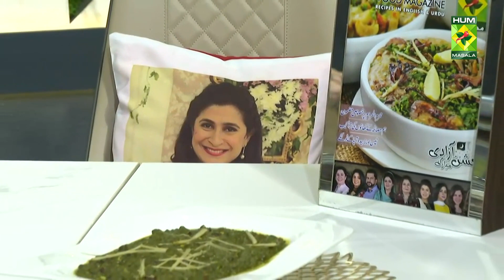Coffee Banana Chocolate Cake Recipe | Food Diaries | Zarnak Sidhwa | 25 Aug 2022 | Masala Tv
Who doesn't love Coffee Banana Chocolate Cake Recipe. Make this recipe at home and you'll love it.

This show of Food Diaries with Zarnak Sidhwa aired on 25 August 2022.

Palak Rajma

Ingredients:
Spinach leaves (blanched and pureed)  2 cups
Kidney beans (boiled)    1 cup
Dried pomegranate seeds    1 tbsp
Garlic cloves finely chopped    8-10
Ginger cut into thin strips    1½ inches
Onions chopped      2
Tomatoes pureed      3
Dried mango powder     1 tsp

Method:
Heat oil in a non-stick pan, add cumin seeds and green chilies. Crush the pomegranate seeds with a rolling pin and add. Add garlic and most of the ginger strips and sauté till garlic becomes golden. Add onions and sauté till onions turn a light golden. Add pureed tomatoes, mix well and sauté, stirring continuously, for about 4 minutes. Add coriander powder, red chili powder, dried mango powder, turmeric powder and cumin powder and continue to sauté for 4 minutes more. Add salt and mix well. Add 1 cup cooking liquor in which kidney beans were cooked and mix well and cook 2-3 minutes. Add kidney beans and mix well and cook till the beans get heated through. Add 2 cups spinach puree and mix well, cover and cook for 1-2 minutes. Transfer into serving dish, garnish with remaining ginger strips and a fresh red chili flower and serve.

Coffee Banana Chocolate Cake

Ingredients For Chocolate Banana Cake:
Ground cinnamon  ¼ tsp
Eggs    2
Mashed bananas  1 ½ cups

Coffee Ganache Frosting:
Chocolate, chopped 1 ¼ cups

Method:
Mix the flour, cocoa powder, baking soda, salt, cinnamon and coffee powder. Set aside.
Beat the butter until smooth and creamy. Gradually add in the sugar and beat. Add in the eggs, one at time, beating well after each addition, add in the mashed banana and vanilla essence.
Fold in the flour mixture, alternating with the sour cream. Mix until just combined. Fold in the chocolate chips. Then scrape the batter into a greased tin or dish and smooth the top with a spatula.  Bake at 180 degrees C for 55 to 65 minutes, or until a cake tester inserted in the center comes out clean. Cool in the cake pan, on a wire rack, for 30 minutes.  Unmold the cake onto the cooling rack, turn the cake right side up, and cool completely.  For the Frosting: melt the chocolate, cream and coffee powder in a saucepan. Remove from heat and stir in the butter.
Whisk until smooth. Cover the surface of the frosting directly with plastic wrap and refrigerate, until firm enough to spread.  Frost the cake with this frosting and serve.